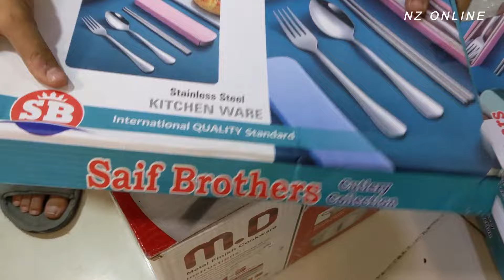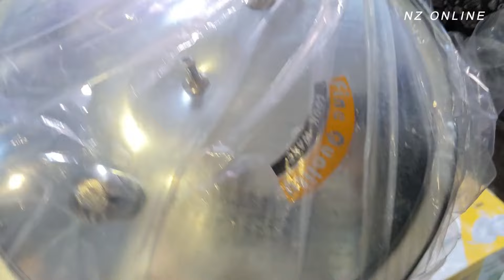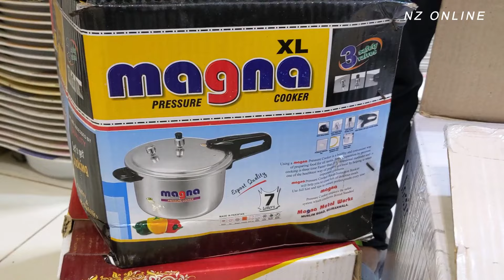Crockery Ramadan Sale | Melamine 300/KG, Silver, Glass, non stick | Imported crockery wholesaler